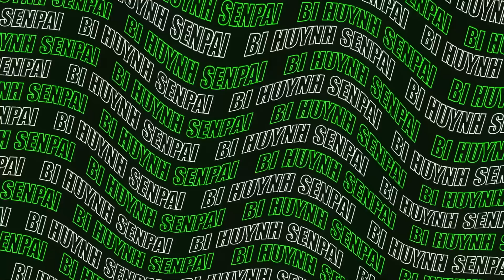SHOCK!! Eida Đảo Ngược Tực Tại Và Biến Boruto Trở Thành Kẻ Phản Bội 😱 | Boruto Chapter 79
📌 Giảm giá 50~70% toàn bộ sản phẩm từ Wibu Empire tại
🚫 ► Credits to:
Naruto by Kishimoto Masashi and Studio Pierrot
これはファンで作った—ナルト—ビデオです。ビデオにある画像は  Kishimoto Masashi  先生 と   Studio Pierrotさんのです。何か問題があったら、私はすぐ削除します。ありがとうございます